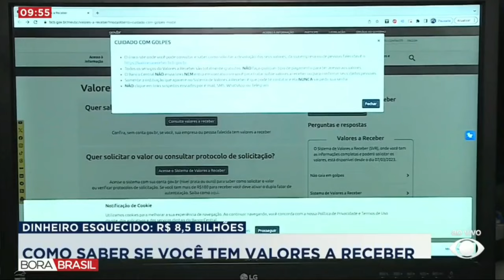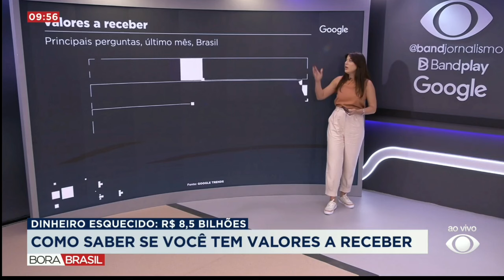ATENÇÃO! Hoje é o último dia para para sacar dinheiro esquecido em bancos!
INFORMAÇÕES IMPORTANTES:

O único site onde você pode consultar e saber como solicitar a devolução dos seus valores, da sua empresa ou de pessoas falecidas é o

Todos os serviços do Valores a Receber são totalmente gratuitos. NÃO faça qualquer tipo de pagamento para ter acesso aos valores.

O Banco Central NÃO envia links NEM entra em contato com você para tratar sobre valores a receber ou para confirmar seus dados pessoais.

Somente a instituição que aparece no Sistema de Valores a Receber é que pode te contatar e ela NUNCA vai pedir sua senha.
NÃO clique em links suspeitos enviados por e-mail, SMS, WhatsApp ou Telegram.

Gettr: @CarlaZambelli